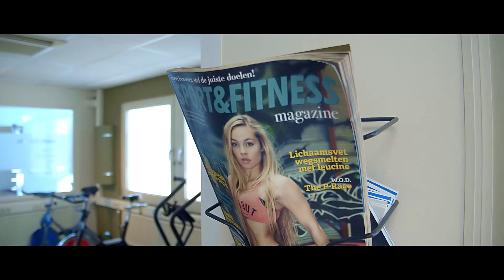powerlifting battlle shape shifters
Ieder half jaar organiseert Shape Shifters the battle of the gyms. Hierbij nemen we het op tegen andere sportscholen om te kijken wie de meeste kracht in huis heeft.

Heb jij interesse indivudueel of om in het team van Shape Shifters te komen en mee te doen aan deze wedstrijd? meld je dan nu aan bij een van onze trainers en wij zorgen ervoor dat jij klaargestoomd wordt voor de aankomende wedstrijd